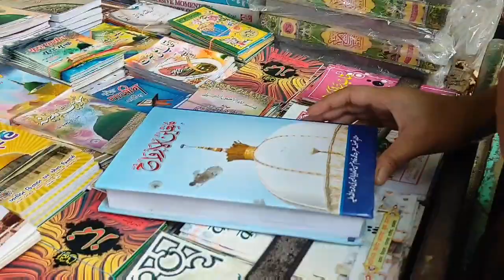Ajmer shareef dargaah full video tour | reopen after lockdown | the farheen shaikh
Ajmer Sharif dargah reopens for devotees
 Ajmer Sharif dargah reopened for people,
months after it was closed due to COVID-19,
with the devotees following the safety norms as they visited the shrine to pay their obeisance.
Devotees wore masks and followed social distancing and stood in lines. There were markings on the floor to ensure proper social distancing.
The management of the dargah of 12th-century Sufi saint Khwaja Moinuddin Chishti has taken precautions in accordance with COVID-19 guidelines. The temperature of devotees is being taken and they enter the shrine after sanitising their hands.
The dargah was closed for people for the last seven months due to the COVID-19 lockdown and restrictions. However, prayers were being conducted by the priest here regularly.Now the dargah has finally been reopened for the public. The devotees are happy as they had been waiting for this day.